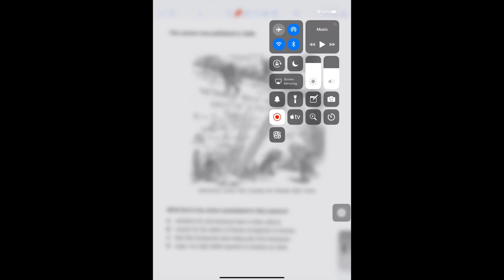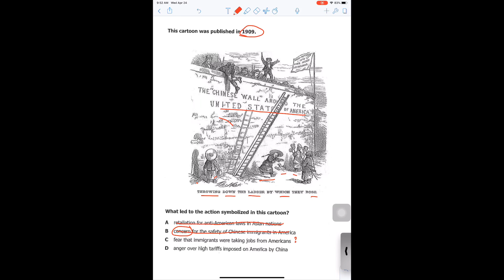April 24, 2019